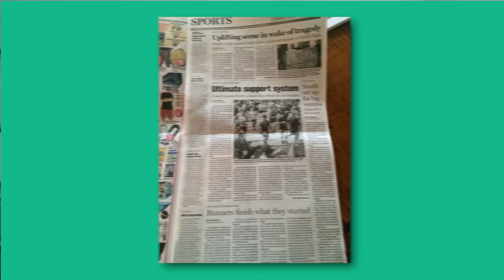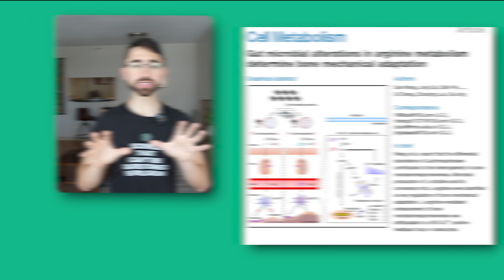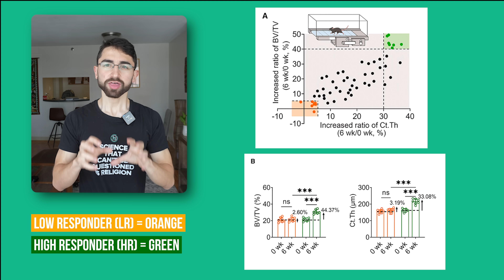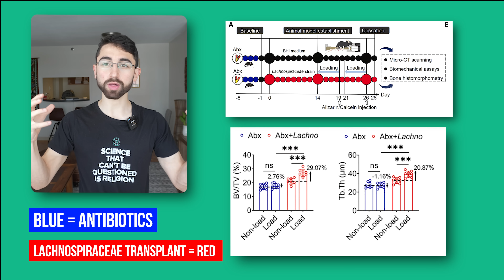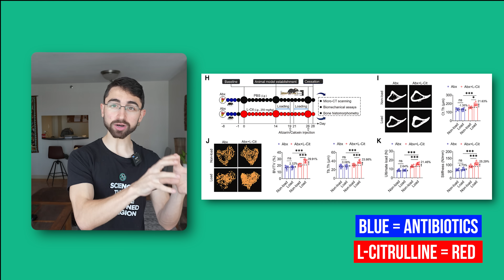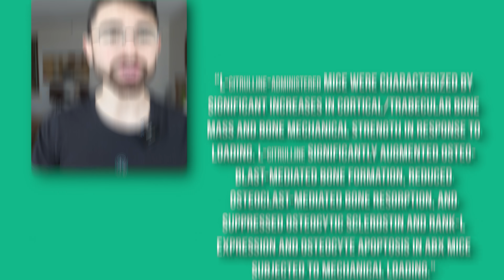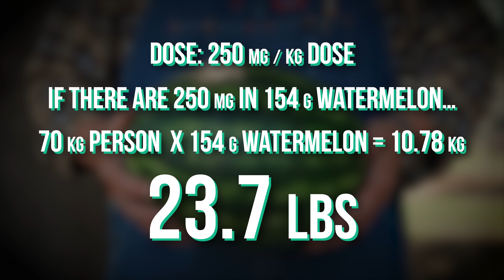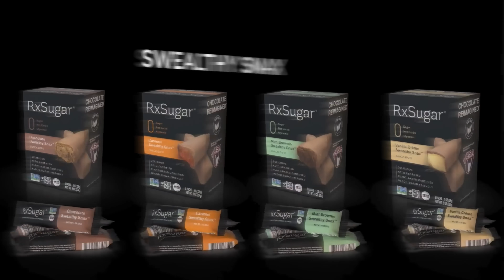Want Stronger Bones? This Amino Acid Could Help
Chapters
0:00 – Introduction, and a personal frame
1:12 – Paper Title and Background
2:07 – Experiments
7:21 – Dietary sources of L-citrulline
9:00 – Expanding the camp of metabolic health enthusiasts! WOOT!
10:14 – My personal story

RxMetabolism University Project

I hope you’re all appreciating the improvement in my channels’ production quality. My earlier videos were all recorded on an iPhone, with minimal editing, and I have since transitioned to 4K filming on a Sony alpha 6700 camera, coupled with crisp audio on Rode microphones and topped off with outsourced professional video editing.

I am NOT paid to explicitly promote their product, NOR given profits on sales, NOR otherwise incentivized to try to exploit you for my own gain. No, this is a different!

My friend Steve, and by extension his company, are devoted to promoting population metabolic health, as a mission I share! To that end, WE feel compelled to provide free education on metabolic health you all of you via YouTube. I do my part by generating video content, but I require support, especially as a busy PhD and MD trainee. (I’m not a career influencer). To amplify the message and enhance the lessons, Steve and RxSugar are supporting video editing fees.

Perhaps this will build brand trust and in that way work into the business model? Or maybe not. But I share this with you in the spirit of openness and transparency. And if you can believe me, I feel the strength of our movement comes from the fact that all of us, from me to Steve to you, are bonded by a deep desire and passion to Make Metabolic Health Mainstream!

Pickled watermelon rind recipe:
20 oz watermelon rind, cubed
1 tbsp sea salt kosher salt, dissolved in 1 Liter water
1 cup apple cider vinegar
1 cup allulose syrup, plain or maple/pancake (linked below)
1 tbsp whole cloves
1 tbsp allspice (whole)
3 cinnamon sticks
1 star anise

Soak the cubed rinds for 1 hour in the salted water. Then drain. Put spices together in cheesecloth and wrap them up. Add the spices, vinegar, allulose syrup and cubed rinds to a fresh quart of water. Bring to a boil and simmer, covered, for 1 hour.